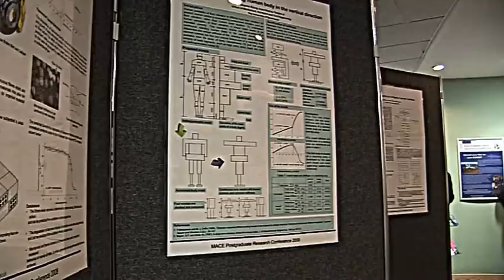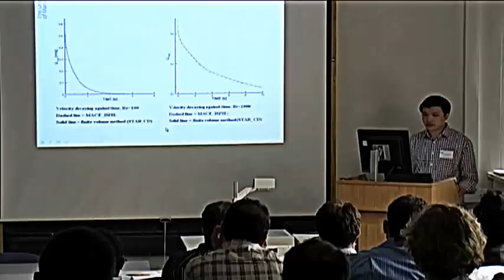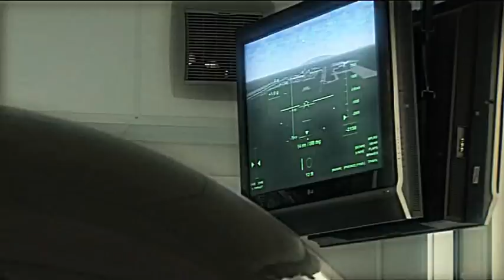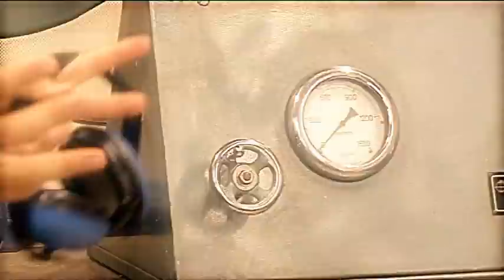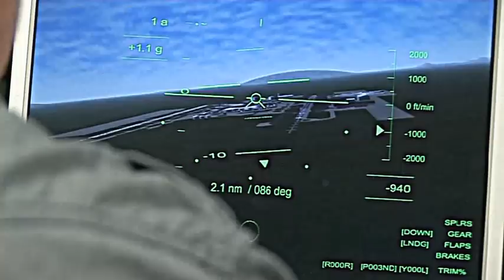Postgraduate study, School of Mechanical, Aerospace and Civil Engineering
The School of Mechanical, Aerospace and Civil Engineering offers postgraduate taught MSc and postgraduate research PhD, MPhil, MSc by Research and EngD programmes.